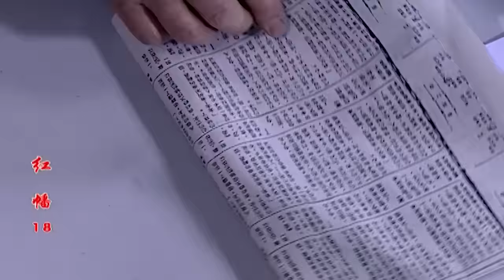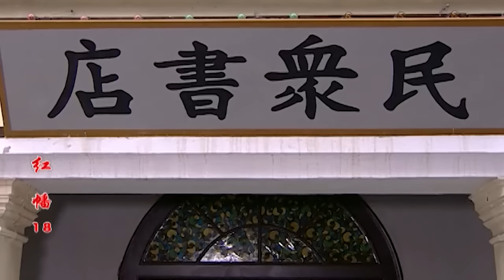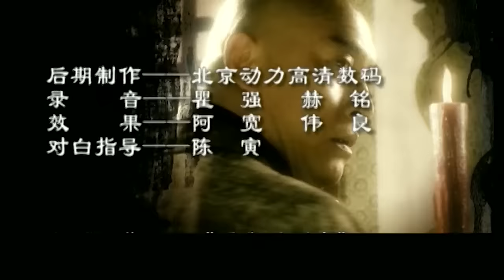上海家族 18（聂远一人饰两角，胡可侠骨展柔情，演绎上海名门家族的兴衰沉浮，聂远，胡可领衔主演）【2021最新电视剧】